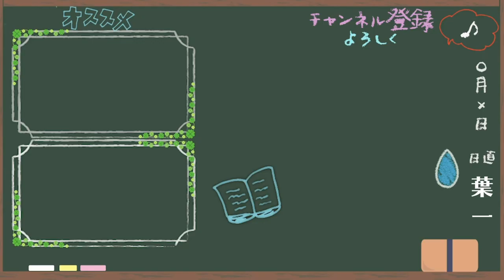「ありがとう」をたくさん言うと気持ち悪い【はいちのだらだラジオ/第354回】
21:55~22:00　コメント読みながら準備
22:00~22:45　自学タイム(コメントは読みません)
22:45~22:55　コメント読みながらまったり
22:55くらいに解散

●使用音源